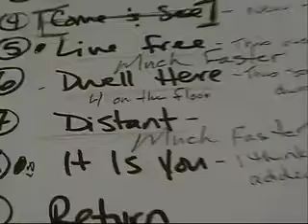lisa studio edit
shots of Lisa in the studio cutting her new album